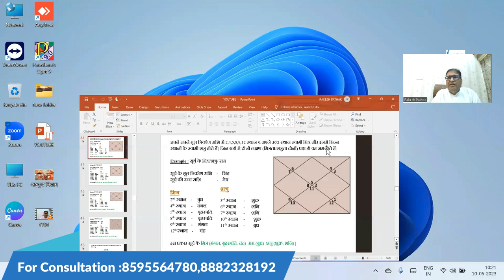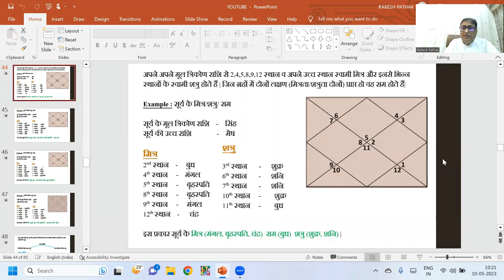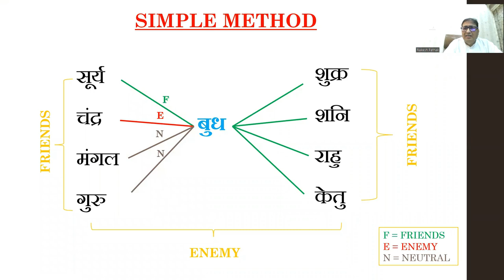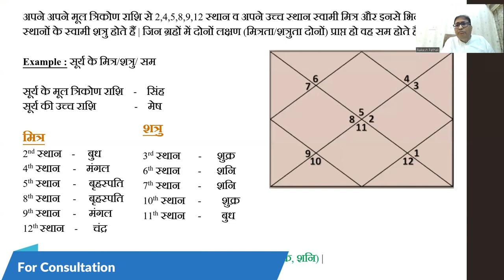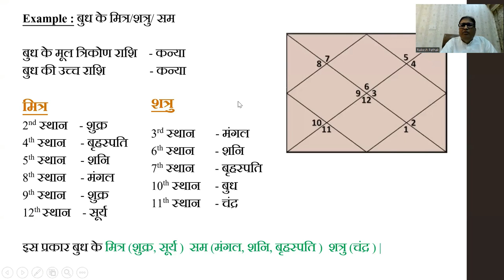Part -41 (कुंडली के माध्यम से जाने कौन से ग्रह आपके मित्र व शत्रु है) astrology 8595564780